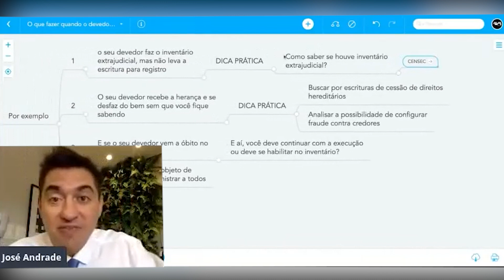Como descobrir se existe um inventário extrajudicial em um clique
Gostou dessa maneira de saber se estão sendo movimentados direitos no Cartório Extrajudicial? Essa dica do vídeo pode ajudar muito os advogados nos seus processos. Me conta aqui nos comentários o que achou dessa dica.

José Andrade

PS: Vai acontecer a Semana da Execução de Sucesso, de 17 a 20 de janeiro de 2022, às 20h de Brasília. É um evento TOTALMENTE ONLINE e GRATUITO, focado para você, advogado e advogada, que deseja que a sua ação de execução tenha êxito, convertendo o título no efetivo bem que seu cliente deseja. TOQUE NO LINK DA BIO e garanta a sua vaga.

TOQUE NO LINK ABAIXO e garanta a sua vaga.